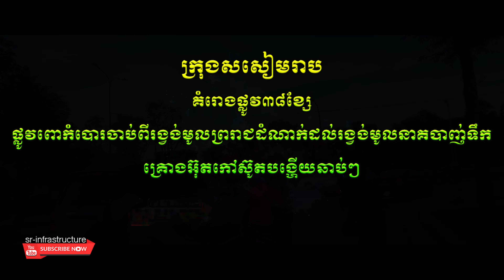ផ្លូវពោកំបោរ​ដងស្ទឹងសៀមរាប Pokambor Ave Siem Reap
ក្រុងសសៀមរាប

គំរោងផ្លូវ៣៨ខ្សែ

ផ្លូវពោកំបោរចាប់ពីរង្វង់មូលព្ររាជដំណាក់ដល់រង្វង់មូលនាគបាញ់ទឹក

គ្រោងអ៊ុតកៅស៊ូតបង្ហើយឆាប់ៗ។
This renovation Project is under government project of 38 roads throughout the Siem Reap provincial which have been started since 2020 and plan to complete at the end of 2021.
Keep watching the video to the end for enjoying exiting moments.